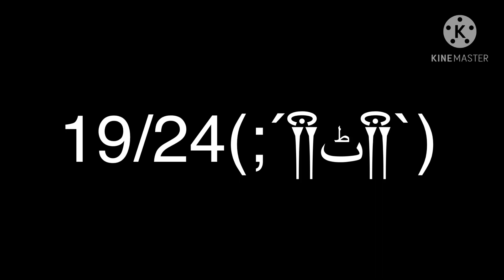William lock in a room with fnaf 1 part two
Songs aren’t ours